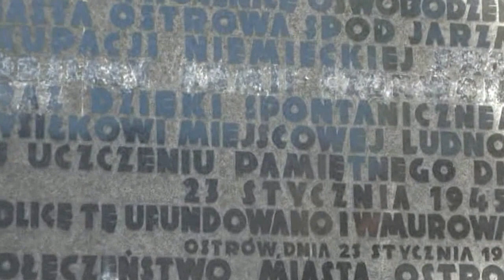Ostrów Wlkp. Uszkodzona tablica pamiątkowa na ostrowskim ratuszu.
W 1948 roku na ratuszu Ostrowie Wlkp. wmurowano tablicę ufundowaną przez społeczeństwo miasta Ostrowa Wielkopolskiego z okazji trzeciej rocznicy oswobodzenia miasta spod jarzma okupacji niemieckiej. Teraz w 2011 roku ktoś dokonał zmiany historii i skuł część napisu. Tablica wisi nadal. Jeśli dotychczasowa treść była nieprawdziwa należało ją zdjąć i ewentualnie przekazać do Muzeum.  W tym miejscu powinna zawisnąć nowa - z nowymi ustaleniami.